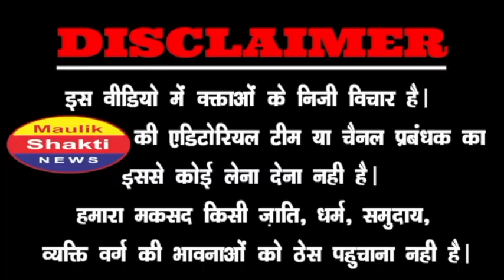नफरती चिंटू को लड़की ने दिया मुहतोड़ जवाब!गोदियों की बोलती बंद!|PM Modi | 202 4elections | Godi Media